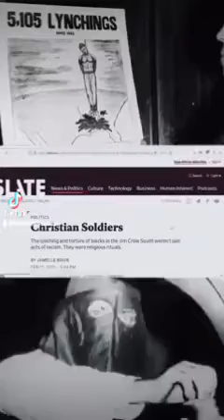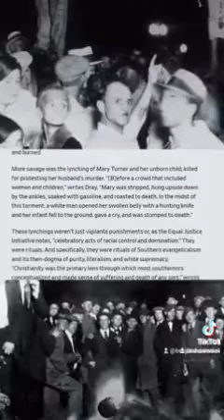The things that happened to our people only God himself can deliver us from these nations...